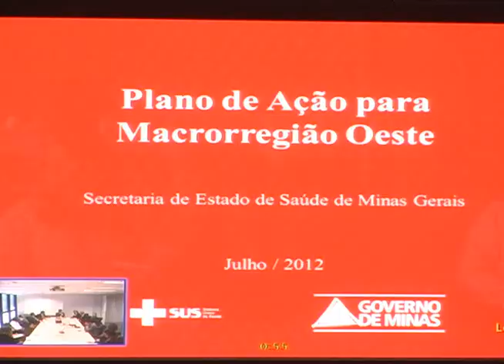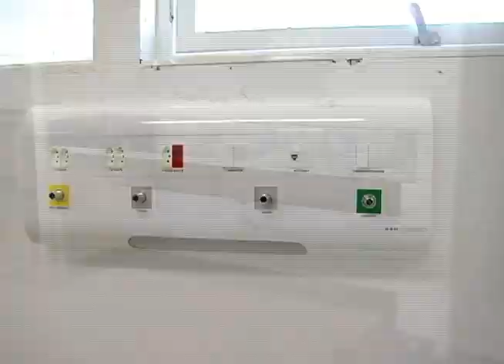Ações para melhorar a saúde pública de Divinópolis são intensificadas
Acabar com a falta de leitos na cidade. Este é o principal objetivo que municípios e estado somam forças para amenizar o problema da saúde pública. Várias ações nesta área foram intensificadas. Em Divinópolis não é diferente, grande parte dos investimentos estão sendo voltados para melhorias e projetos no setor.